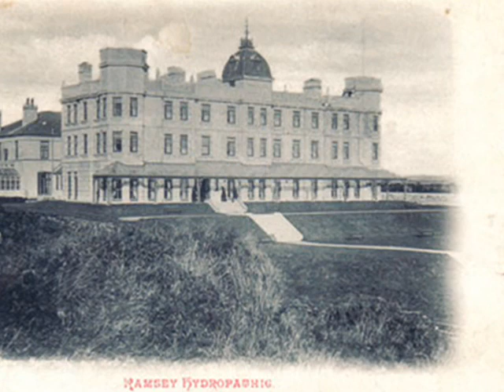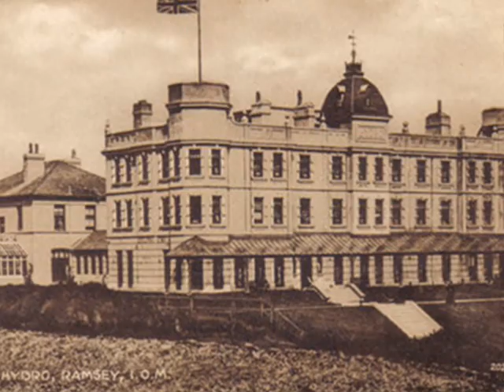PIPS GRAND ISLAND HOTEL PREVIEW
PIPS GRAND ISLAND HOTEL PREIEW , THE PARANORMAL INVESTIGATORS NEXT  UP AND COMING INVESTIGATION INTO AN OUTSTANDING LANDMARK OF THE IRISH SEA